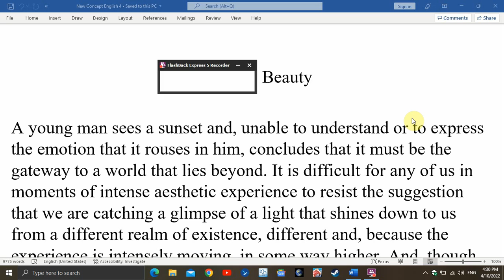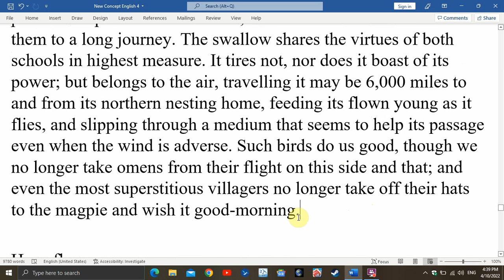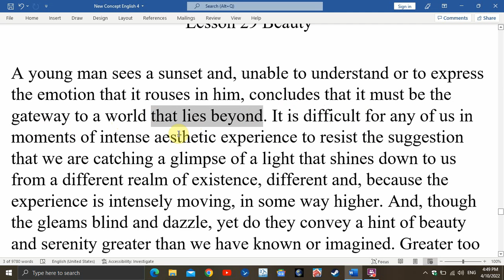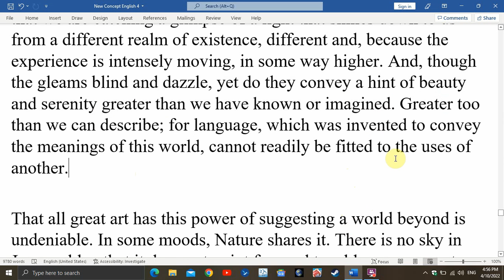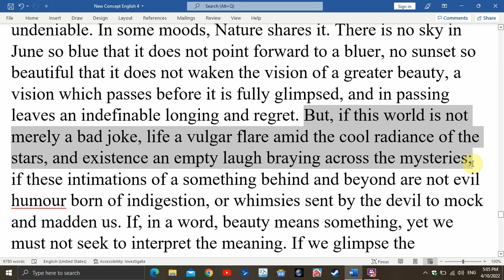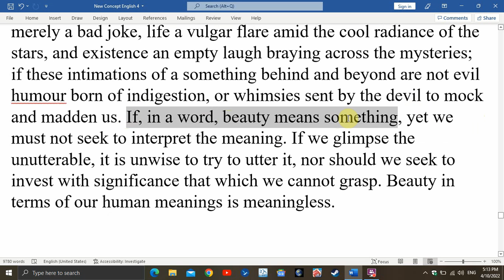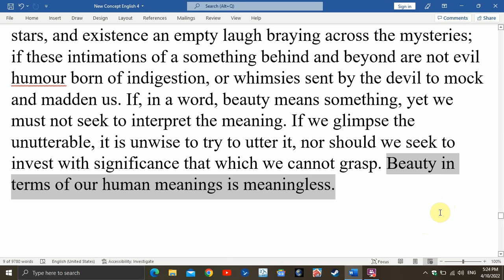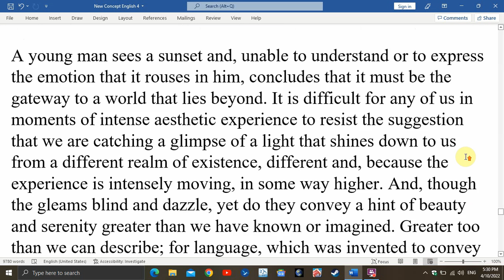新概念英语第四册第29课